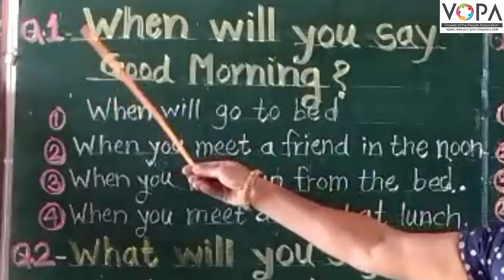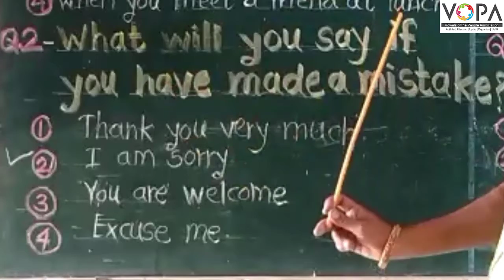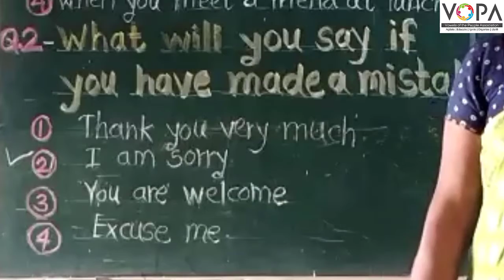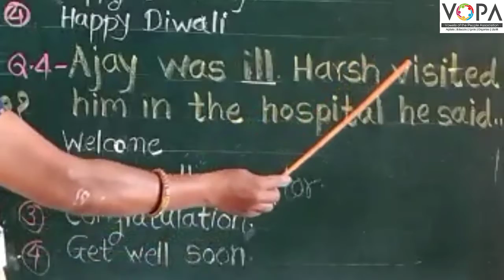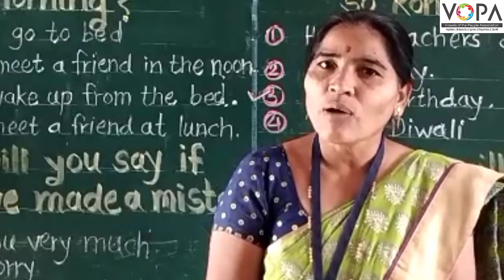5th | English | Scholarship | Greetings | V-School